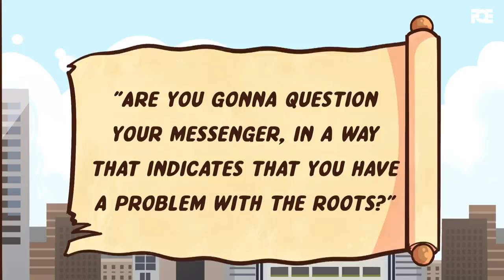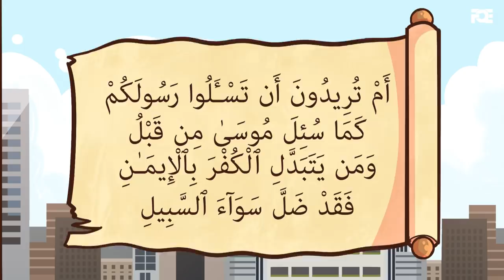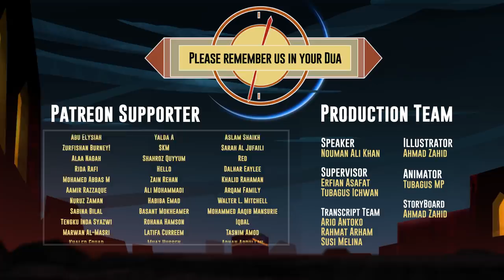Root, Branch, and Taboo Questions - Nouman Ali Khan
A Detailed Insight into How to Answer All Questions about Islam?

CHAPTERS
0:00 Root, Branch, and Taboo Questions
2:18 The root questions, most people don't ask
4:30 You will never find answers
7:00 Donation